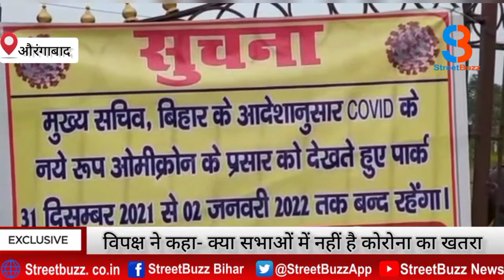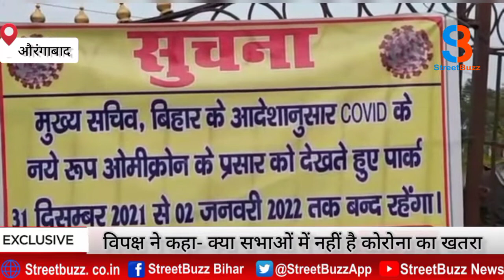पाबंदियां लागू कर 'फंसे' CM नीतीश, विपक्ष ने कहा- क्या सभाओं में नहीं है CORONA का खतरा ।STREETBUZZ